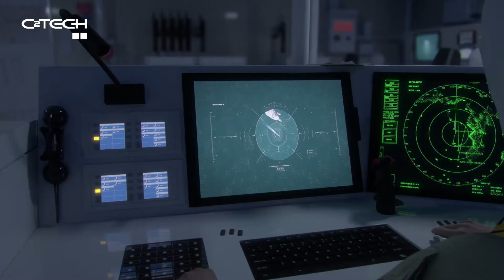CTech Ufuk Hattı Haberleşme Sistemi UFUK-HX10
İnsansız Hava Araçları (İHA) tarafından ihtiyaç duyulan uçtan uca haberleşme sistemlerinin tasarım, üretim ve entegrasyonunu alanında çalışan CTech firması, İHA’ların ufuk hattı olarak adlandırılan 200 kilometere menzilden haberleşme ihtiyacını karşılamak için yerli ve milli UFUK-HX10 ürün ailesini geliştirdi.